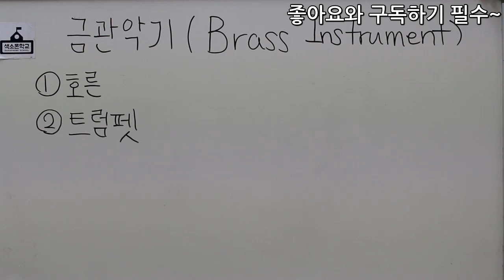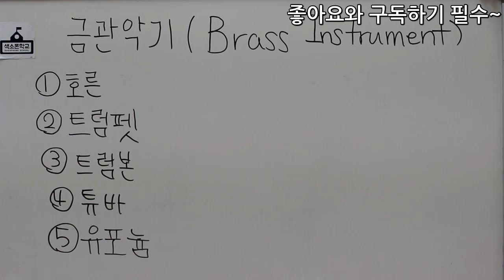마지막강의-금관악기의 종류 음악이론강의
43강-금관악기의 종류

강의:비니쌤^^
강사소개